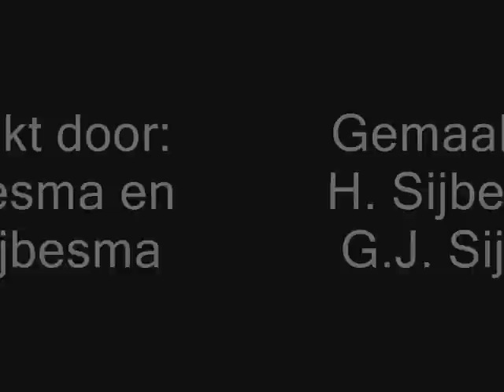24-5-12 Optreden Jong Advendo t.b.v. Sneek Promotion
Donderdag avond 24 mei 2012 tijdens koopavond in Sneek gaaf Jong Advendo t.b.v. Sneek Promotion een optreden in het centrum. Hier de filmbeelden ervan.